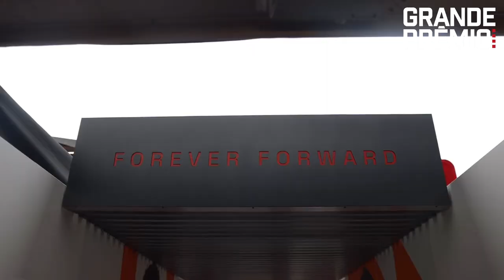McLAREN VS RED BULL: RECTA FINAL DE UNA LUCHA CON DOS FRENTES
Luego de que Red Bull inició la temporada 2024 de Fórmula 1 de la misma manera en la que dominó los dos años anteriores, todo indicaba que el equipo austríaco y Max Verstappen tenían el camino allanado para el cuarto título del neerlandés. Sin embargo, en el último Gran Premio de Singapur, el tricampeón acumuló su octava carrera sin subir a lo más alto del podio. Desde el Gran Premio de España, último triunfo para el #1 de la escudería de bebidas energizantes, McLaren fue emergiendo hasta ponerse por delante del actual campeón del campeonato para equipos.

A pesar del cambio de líder en el Mundial de Constructores, Lando Norris mantiene una desventaja con respecto a Verstappen similar a la que tenía previo a la caída de Red Bull. Desde el Gran Premio de Austria hasta el último en Marina Bay, el equipo dirigido por Zak Brown y Andrea Stella tuvo que afrontar el duelo interno entre el británico y Oscar Piastri, además del resurgimiento de otros rivales como Mercedes y Ferrari.

Con un mes de preparación para el Gran Premio de Estados Unidos, McLaren y Norris trabajan para las últimas seis fechas en las que la lucha por los dos títulos sigue abierta, mientras Red Bull busca volver a lo más alto tras un inesperado segundo puesto de Max en Singapur y tanto Mercedes como Ferrari siguen intentando crecer y sumarse a la disputa.